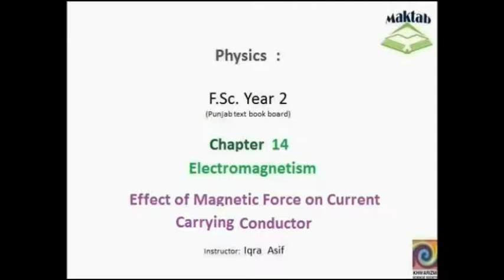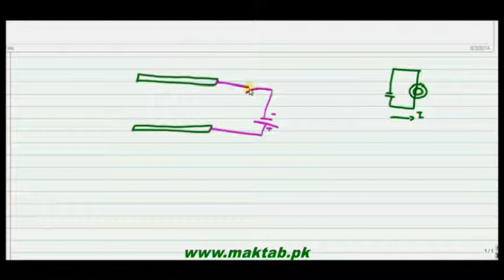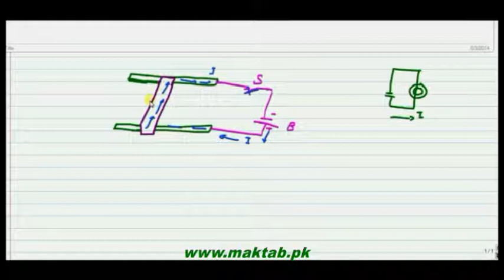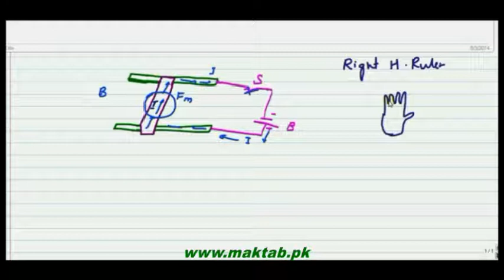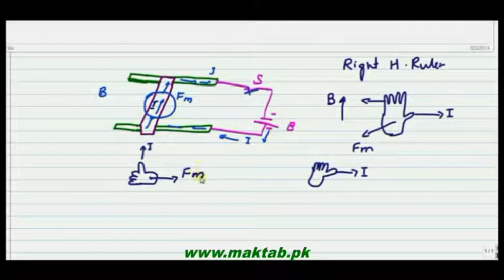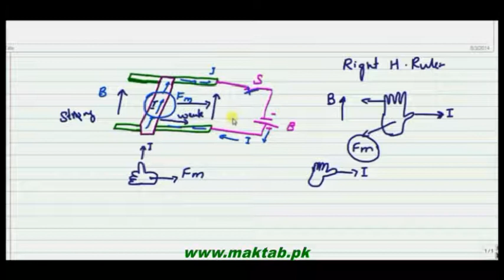FSc Physics Book2, CH 14, LEC 2: Magnetic Force on Current Carrying Conductor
This video lecture from Electromagnetism (F.Sc. 2nd year physics)  In this you will learn about magnetic  Force ,effect of magnetic force on a conductor  placed in an electric field ,its relation with magnetic induction  and other terms and will learn how to use right hand rule in magnetic field. Find more e-learning material and educational video lectures in Urdu at maktab.pk. These videos are free to use for promotional and commercial purpose by keeping the credits to Maktab.